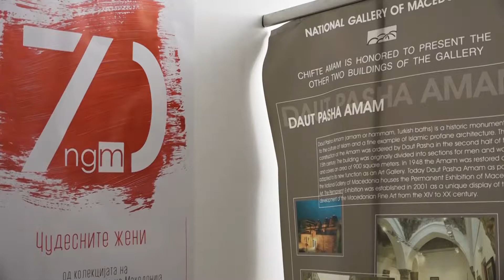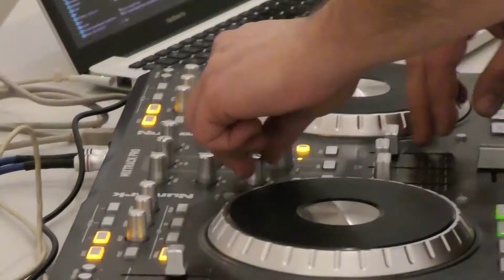Чудесните жени од колекцијата на Националната галерија на Македонија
Чудесните жени од Колекцијата на Националната галерија на Македонија - Gratë e mrekullueshme